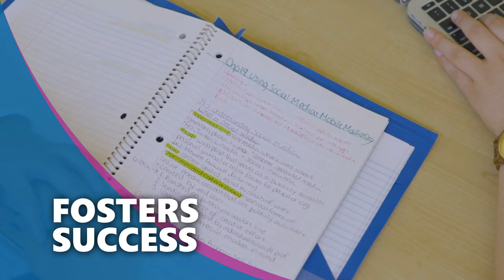Elgin Community College Strategic Plan - 2023 through 2027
The Elgin Community College Strategic Plan is the culmination of a nearly year-long period of self-study. A Strategic Planning Team of faculty, administrators, staff, students, and trustees engaged in critical reflection on our past and current data; accomplishments and successes; present actions and decisions; and future opportunities and aspirations to envision ECC five years into the future. We are confident this plan provides a solid foundation for ECC to deliver its Mission and pursue its new Vision. We welcome your feedback at any time and thank everyone who participated in creating this vital document.